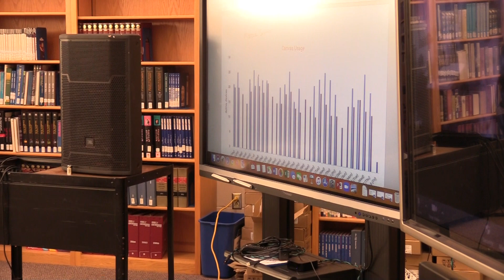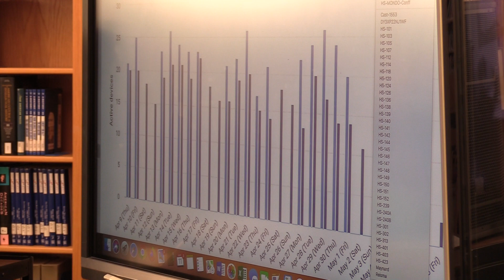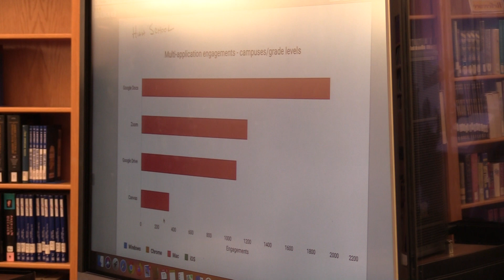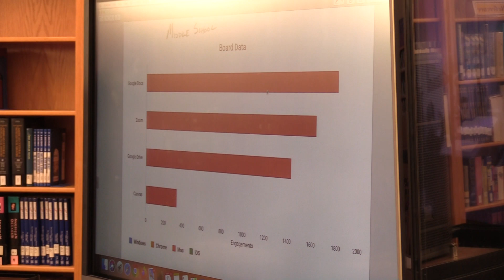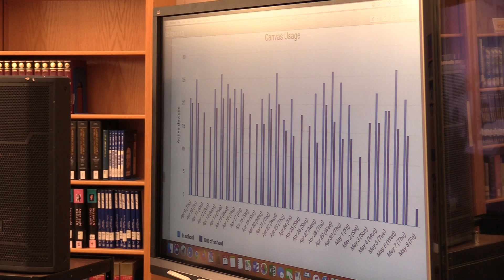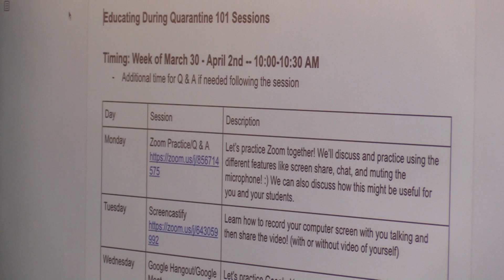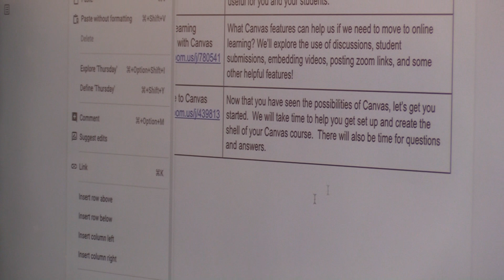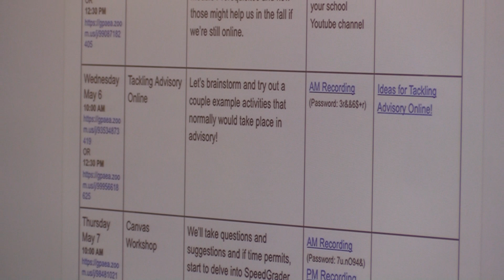MPCSD School Board Meeting 5/11 - Recording Part 1